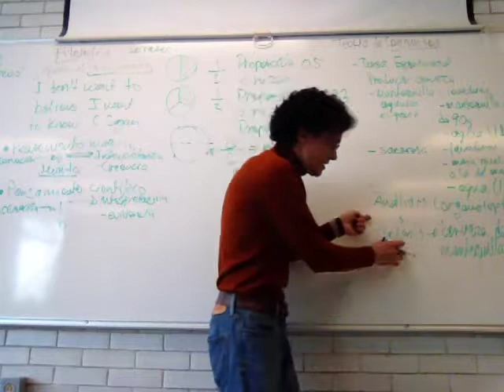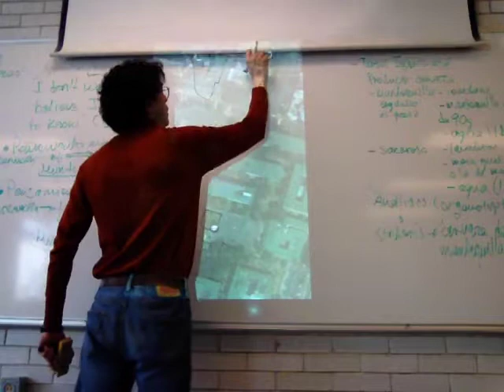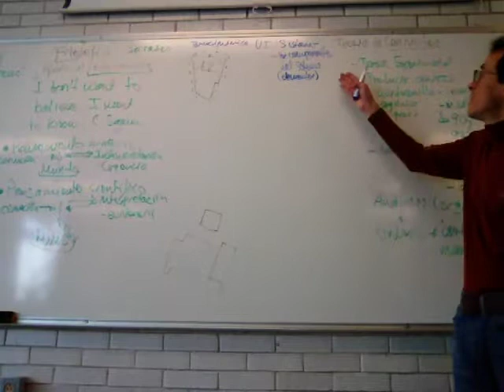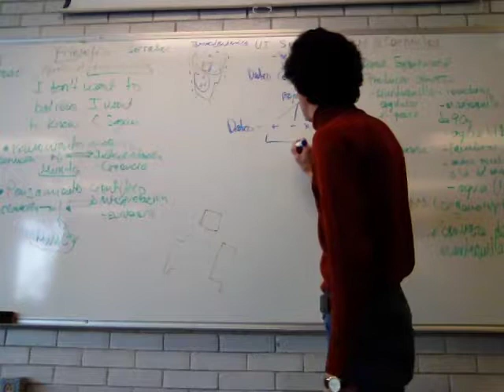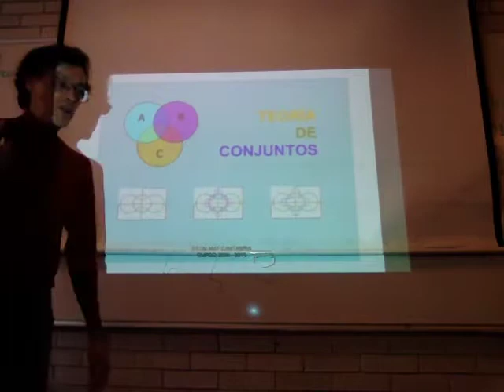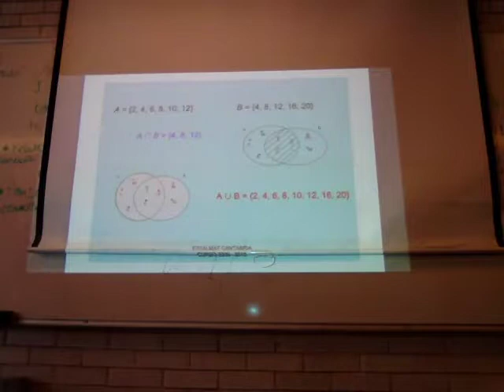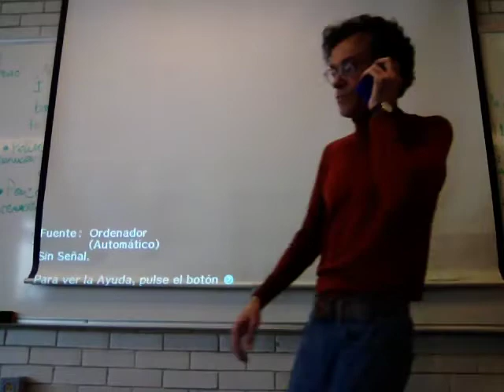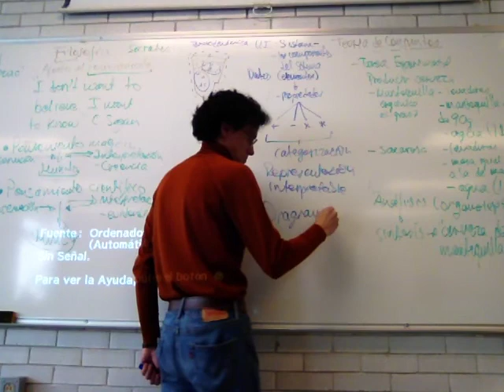Teoría de Conjuntos. Naturaleza, representaciones y Diagramas de Venn 2/2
Biomatemáticas 1
Teoría de Conjuntos. Naturaleza, representaciones y Diagramas de Venn
Segunda parte
UAM Iztapalapa